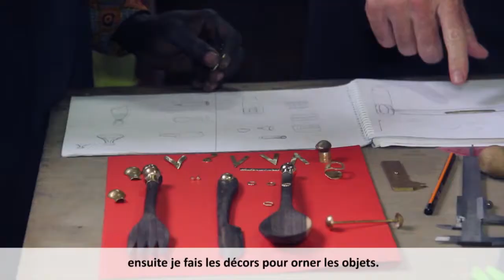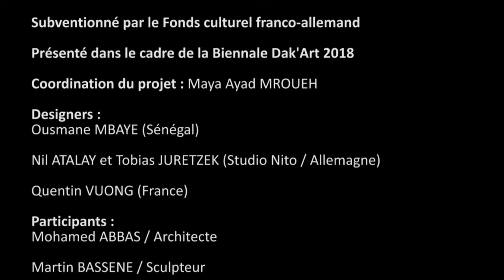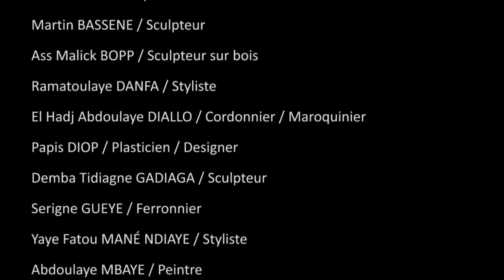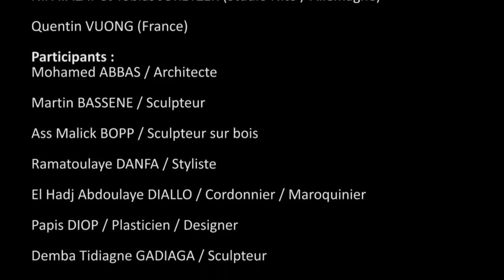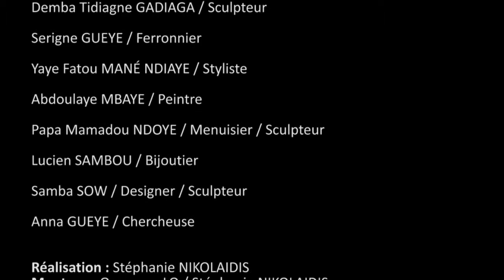Atelier Keur Design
Dans le cadre du Fonds culturel franco-allemand, l’Institut français et le Goethe-Institut s’associent pour organiser un atelier dédié au design coordonné par Ousmane Mbaye.